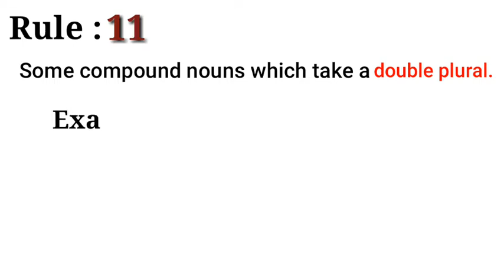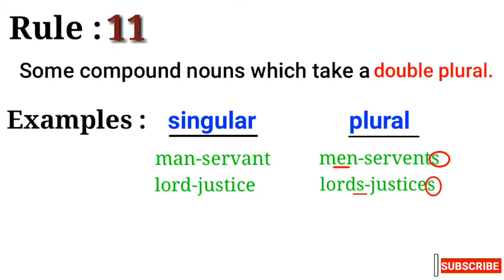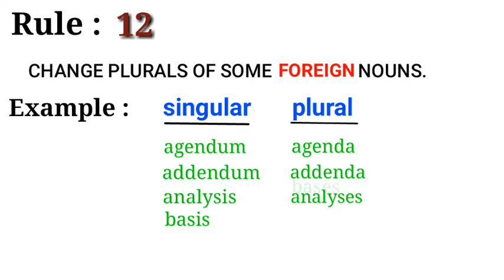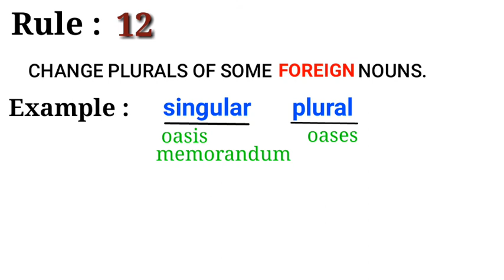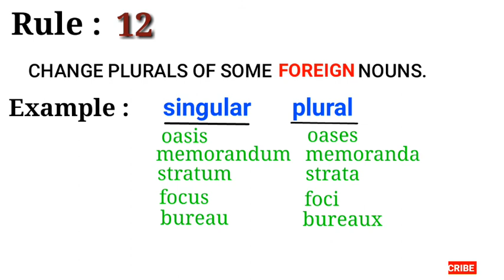Rules for forming plurals,Final Part|बहुबचन बनाने के नियम|know about formation of plural||STUDY CARE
In this video we had discussed about remaining rules of plurals,
        These rules are eleventh and twelveth are describe in this video.

Time stamps

00:03  Introduction about formation of plurals final part
00:30  eleventh rules for forming plurals
01:19  Examples of eleventh rules for forming plurals
02:09  Twelfth rules for forming plurals
02:30  Examples of twelfth rules for forming